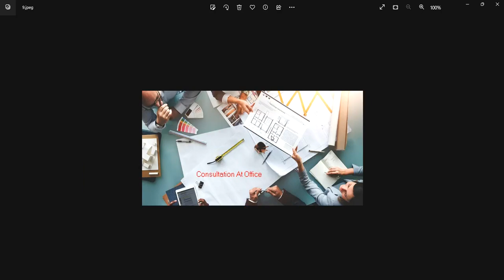ఒకే స్లాబు 3 గృహాలు,నిర్మాణం జాప్యం,కలిపి నిర్మిస్తున్న గృహాలు,ఆగ్నేయం -వాస్తు || Guruvastu